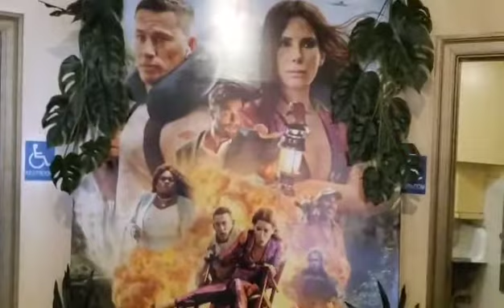The Movie Wizard of Oz - The Lost City (2022) Review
Reclusive author Loretta Sage writes about exotic places in her popular adventure novels that feature a handsome cover model named Alan. While on tour promoting her new book with Alan, Loretta gets kidnapped by an eccentric billionaire who hopes she can lead him to an ancient city's lost treasure from her latest story. Determined to prove he can be a hero in real life and not just on the pages of her books, Alan sets off to rescue her.